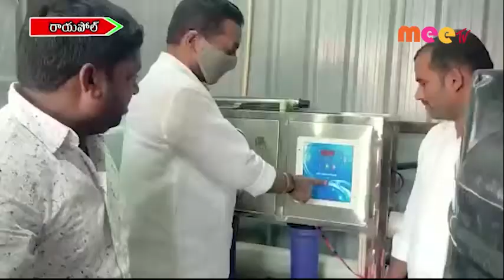ఉచిత కళ్ళ అద్దాలు //19.03.2021//MEE TV NEWS//